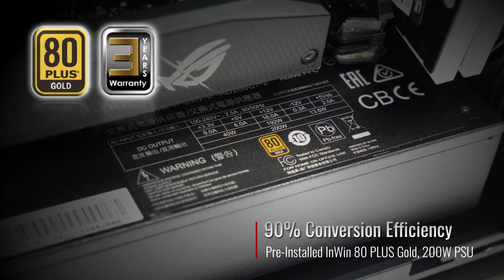Chopin MAX - Mini ITX Tower Case | Gaming Chassis | InWin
Luxe Little Legend
The Chopin MAX is an ultra slim form factor case designed with the intention of being a multifaceted PC case with a small footprint. Uncompromised quality and functionality developed in a 3.3-liter chassis.